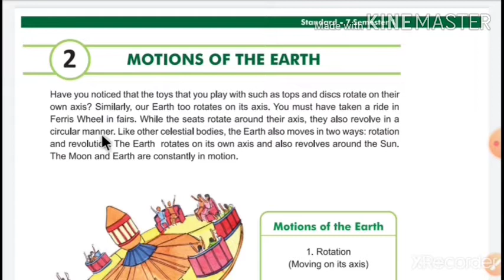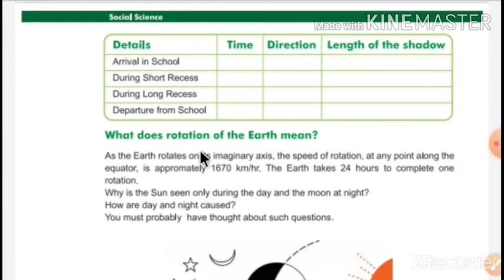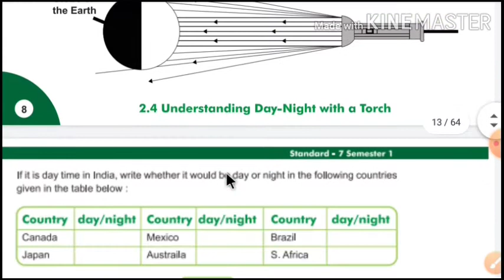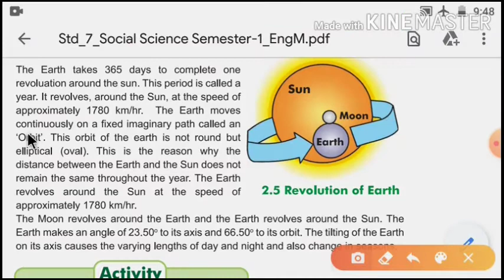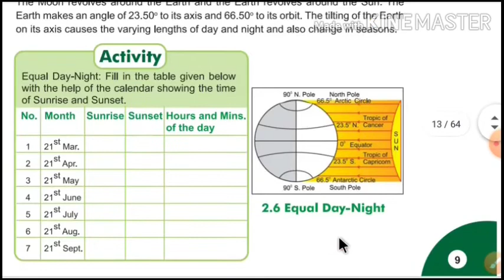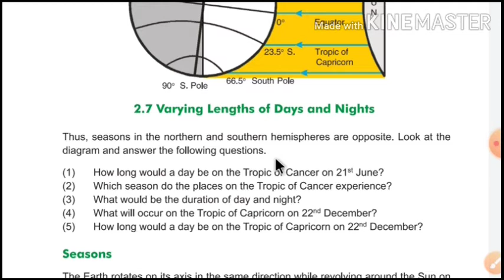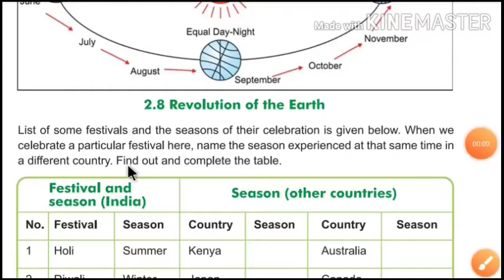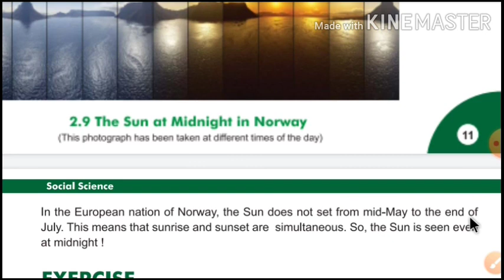STD 7 SST CH 2 MOTIONS OF THE EARTH